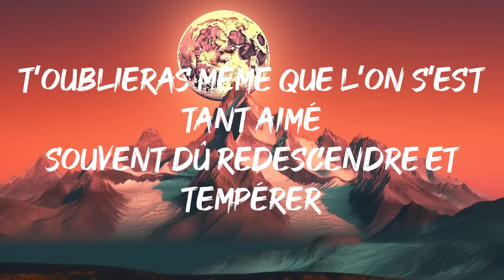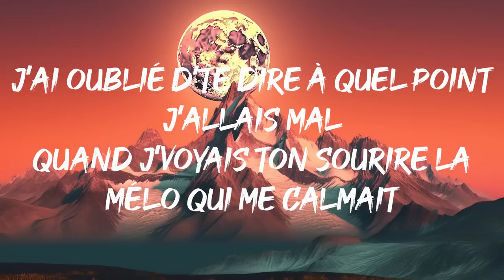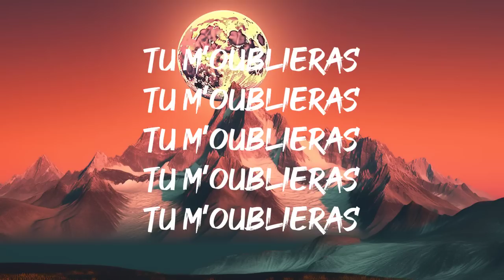Rémy - Tu m'oublieras(Paroles/Lyrics)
Paroles: Rémy - Tu m'oublieras(Paroles/Lyrics)

Tu m’oublieras
Tu m’oublieras comme j’me suis oublié
Tu m’oublieras comme cet amour d’été
Les souvenirs au loin n’appartiennent qu’au passé
Tu m’oublieras
Tu publieras moins dans les commentaires
Tu diras « il date lui c’était un bon »
Moi j’aurai fait ma vie toi t’auras fait la tienne
Tu m’oublieras j’te l’avais dit avant
Quand tu m’disais encore « me and you pour la vie »
Tu m’oublieras comme ce gars à la mine
Tu m’oublieras car le beau temps arrive
T’oublieras même que l’on s’est tant aimé
Souvent dû redescendre et tempérer
Le visage creusé par les cernes
Toujours le cœur qui saigne
Et au fait joyeuses fêtes bonne année

T’oublieras les gens quand tu mettais les gants
Quand le ciel était gris tu faisais grave des dégâts
T’oublieras le bon tu te rappelleras du mal
Tu mettras mes sons à tes gosses
Tu diras « j’écoutais ça »
Mais aujourd’hui y a trop de choses qui ont changé
Oublie pas qu’on a la haine du gardien de la paix
En vrai j’ai peur derrière la porte

Tu m’oublieras
Tu m’oublieras
Tu m’oublieras
Tu m’oublieras
Tu m’oublieras

J’ai pas oublié de rappeler la rue
J’l’ai même fait à 200% mais j’ai plus le temps pour ça
Au clair de la thune on a visé la lune
Oui on a fait le mal mon seigneur rends-le moi
J’ai oublié d’te dire à quel point j’allais mal
Quand j’voyais ton sourire la mélo qui me calmait
Tu m’oublieras

Tu m’oublieras
Tu m’oublieras
Tu m’oublieras
Tu m’oublieras
Tu m’oublieras

J’t’oublierais comme l’hiver oublie l’été
Comme la mort oublie la vie
Oublie-la vite
Ouais poto oublie-la vite

Tu m’oublieras
Tu m’oublieras
Tu m’oublieras
Tu m’oublieras
Tu m’oublieras